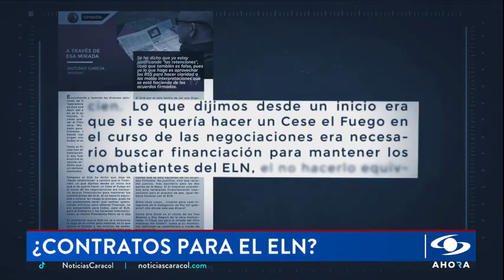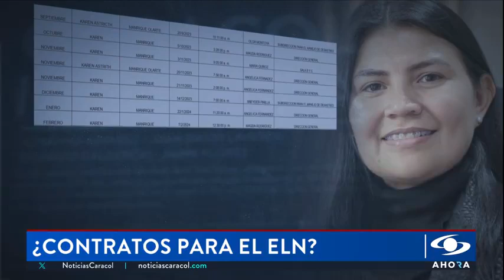Olmedo López confesó en la Corte Suprema de Justicia entrega de plata de la UNGRD al ELN.